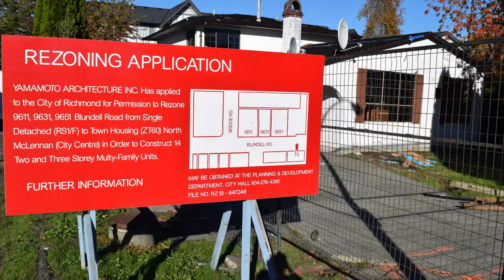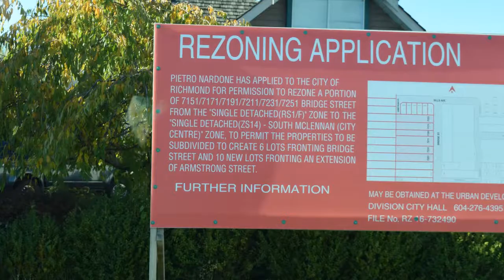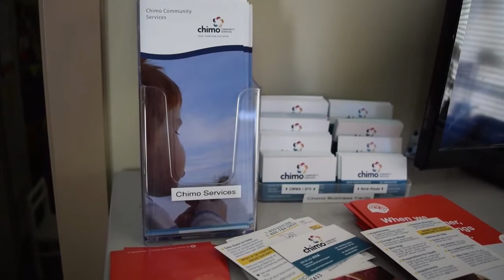Shelter Voices: Finding Solutions to the Housing Crisis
In Richmond, BC, Chimo Community Services, which runs Nova House, has developed an innovative solution to the housing crisis: working with local developers to house women in formerly empty houses.